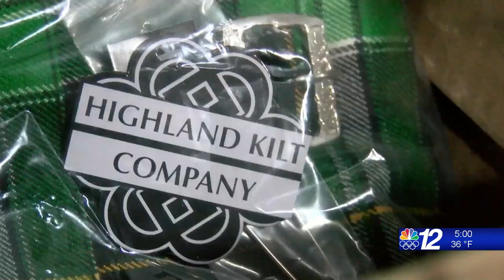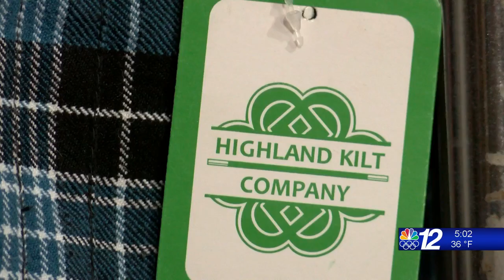Highland Kilt Company makes kilts for every body